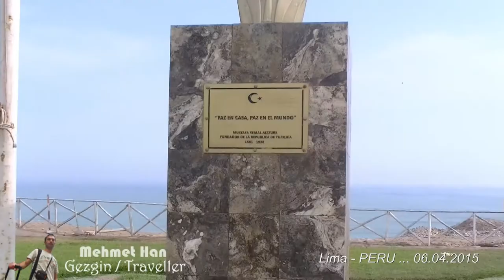Monument of Atatürk / Lima - PERU (06.04.2015)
(TR) Peru'nun başkenti Lima'da Ulu Önderimiz Mustafa Kemal Atatürk'ün anıtını ziyaret ettim. (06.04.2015)

Atatürk Anıtı başkent Lima'da San Miguel'de Costanera Caddesi üzerinde Pasifik Okyanusu yolunda...

(NL) Monument van Atatürk (grondlegger van de Republiek Turkije) bezocht in Peruaanse hoofdstad Lima. (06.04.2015)